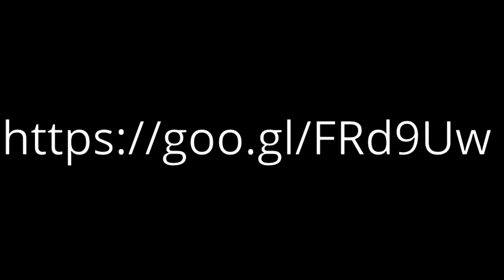AD Lingerie- Backstage Décembre 2016 Mathieu Bounty à Lyon pour AD Lingerie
On retourne presque un an en arrière avec cette sublime vidéo backstage avec nos produits que vous pouvez retrouver en vente en boutique
Photographes